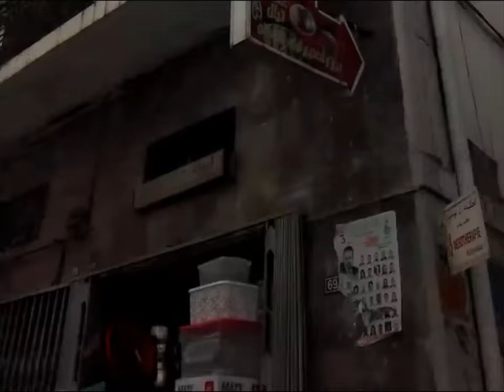تراث ثري جدا يجب الحفاظ عليه بالصيانة المتواصلة و جلب السياحة CONSTANTINE HISTORIC CITY